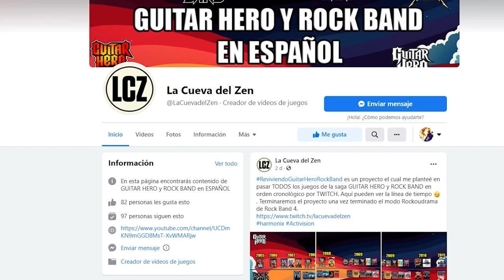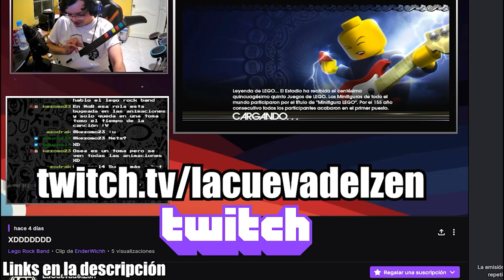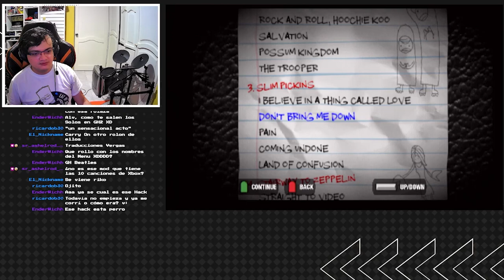Juegos de GUITAR HERO que creíamos REALES pero son FALSOS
PREGUNTAS FRECUENTES:
¿QUE PREFIERES GUITAR HERO O ROCK BAND?
Me gustan los dos y creo que deberías probar los dos si gustas de este tipo de juegos

¿TE GUSTARÍA UN GUITAR HERO REMASTER?
Si claro que me encantaría pero lo veo muy poco probable debido a que no vendería bien actualmente

¿DONDE COMPRASTE TUS GUITARRAS Y BATERIAS?
Las encontré en su mayoría en Facebook Marketplace pero actualmente ya no he encontrado nada interesante pero puedes buscar ahí si gustas

La mayoría de títulos los juego en Xbox 360 porque me parece más cómodo jugarlos ahí y no porque sea peor o mejor que PS3. También algunos títulos los he jugado en Wii y en PS2.

¿CUÁL ES TU GUITAR HERO FAVORITO?
Mis favoritos son el Guitar Hero 3 y el Guitar Hero Warriors of Rock

¿CUÁL ES TU ROCK BAND FAVORITO?
Mis favoritos son el Rock Band 3 y el The Beatles Rock Band

HABLANDO ENSERIO ¿QUÉ OPINAS DE CLONE HERO?
Es un juego fan/clon que ha despertado en la gente de nuevo el gusto por los simuladores de guitarra y de hecho también lo despertó en mi en su momento. Siento que está bien si no has tenido la oportunidad de probar los charts de algunos juegos oficiales o DLC y claro su modo en línea está muy bien para jugar con tus amigos. Sin embargo, siento que se debería apoyar a la industria oficial y poder comprar Rock Band 4 para poder apoyar a lo poco que queda de estos juegos que nos dieron tanto, claro si tienes el dinero y las consolas

Por lo general los hago los días Viernes y Sábados a las 9PM hora de ECUADOR por TWITCH. Siempre los anuncio por la pestaña de mi canal de COMUNIDAD